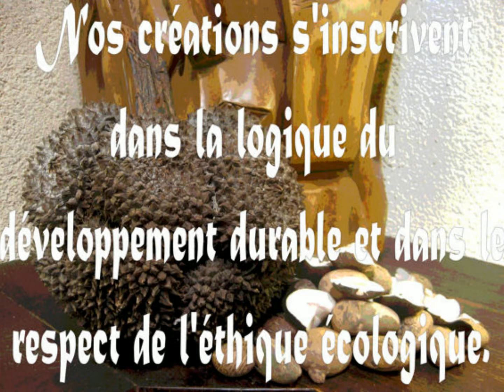Tagua World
Nous avons créé notre entreprise artisanale Tagua World, dont le but principal est la fabrication d'objets élaborés á partir de la graine d'un palmier (Phytelephas Macroparpa) appelée "tagua", "corozo" ou "ivoire végétal"